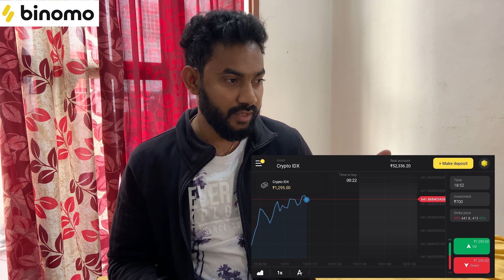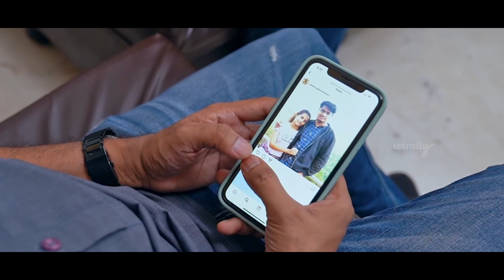Ala Alochanalo | Wirally Originals | Tamada Media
Cast : Jones Katru, Kiran Gangu, Prakash Jai, Swetha Ghattamaneni and P.V.Sai
D.O.P : Mahesh
Editing & DI : Sai Krishna Ganala
Associate Editor : Uday Bhaskar
Dubbing Engineer : Nagesh
Publicity Designer : Bijji Dhananjay (Insta ID : @Mr_jay_the_hater)
Written & Directed by P.V.Sai Somayajulu